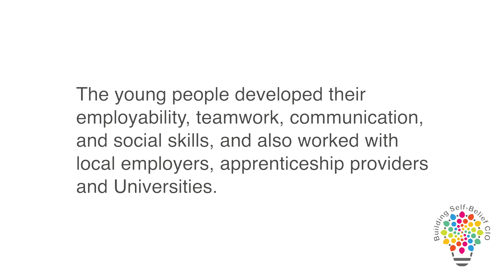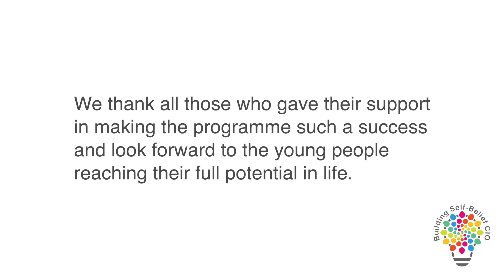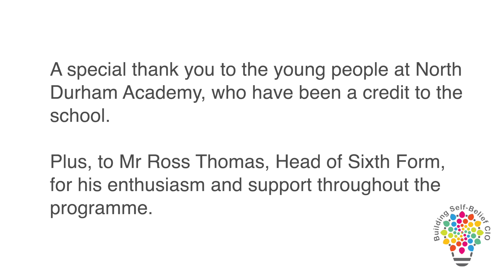'Bridging the Gap' Programme - North Durham Academy | Building Self-Belief CIO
Building Self Belief North Durham Academy